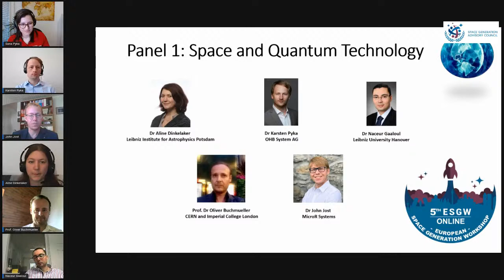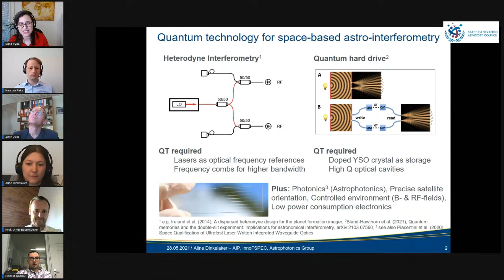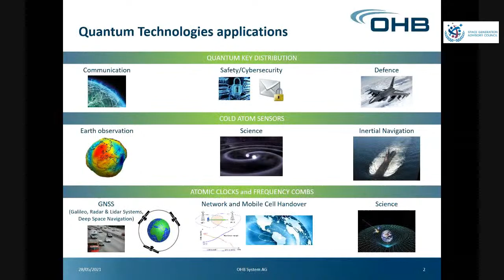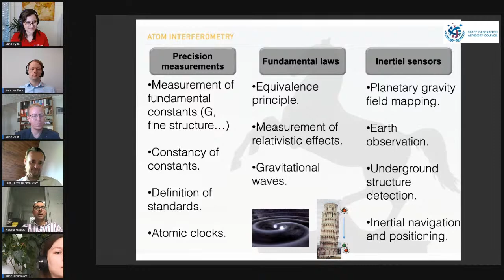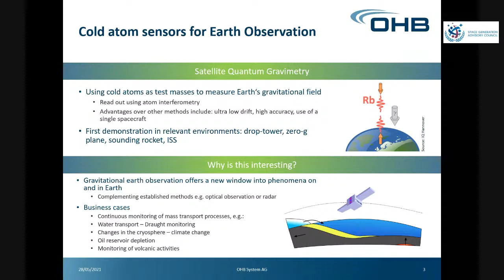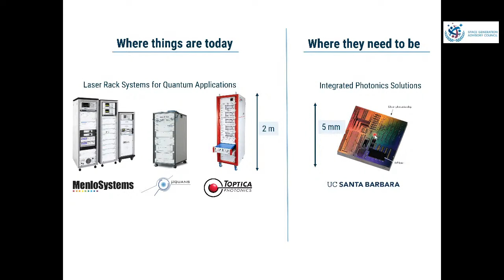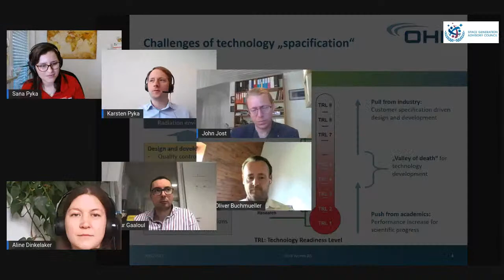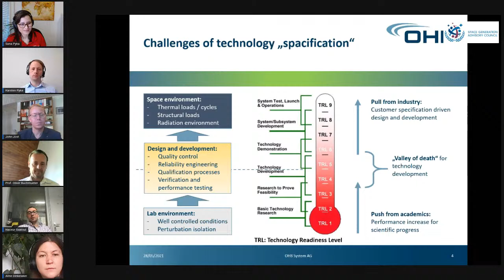ESGW: Space & Quantum Technology - Panel Discussion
Space missions and quantum technologies are both on top of the list when we speak about the state-of-the-art of science. Quantum physics came, not only to change the way we pursue technologies i.e., smartphones, lasers, spectroscopy, but also to give a new level of sensitivity to the universe. We are now able to use atoms to detect the gravitational potential difference between two points on Earth and to resolve an altitude difference of 1 centimetre, which is the best ever resolution in the field of geodesy. Quantum technologies are also used to keep the standard of time “the Second'' accurate and stable, forming a clock that won't lose or gain a second over the next 15 billion years. Such a clock is fundamentally important for the navigation systems, communication, standardisation, science, spectroscopy, medicine and any field that uses electromagnetic waves such as radars, cameras working in the visible, UV or IR spectra, to name a few.
However, what limits these sophisticated systems from delivering even more enlightening information about the Earth shape, fundamental laws (Lorentz invariance, principle of equivalence, the variation of the atomic constant alfa), gravitational wave, origin of the universe and so on, is the Earth, due to all disturbances (electromagnetic fields, gravitational field, vibrations, atmosphere, moon effect, human around). This panel will discuss the advantages of using such sophisticated systems in space. One of them is significantly reducing all effects due to gravity and potential fields, among other things. This will also make experiments more efficient, allowing us to go from one experiment in 100 µs (average time for quantum experiments for fundamental physics) to 60 experiments in 1 µs! The resulting sensitivity is exceptional and will enable a new area of science as well as open the door for new discoveries for the benefits of Earth and Humanity.
Meet the speakers:
- Dr. Naceur Gaaloul, Quantum Sensing Expert at IQO / Leibniz University Hannover
- Prof. Dr. Oliver Buchmueller, Lead scientists on the CMS experiment at CERN & Professor of Physics at Imperial College London
- Dr. Karsten Pyka, System Engineer in Microgravity at OHB System AG
- Dr Aline Dinkelaker, Researcher at Leibniz-Institut für Astrophysik Potsdam (AIP)
- Dr John Jost, CTO at MicroR Systems, Inc.

Moderator: Dr. Sana Amairi-Pyka (SGAC)